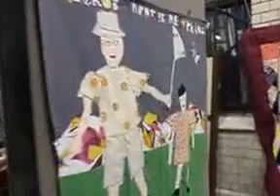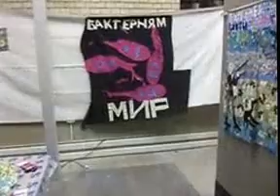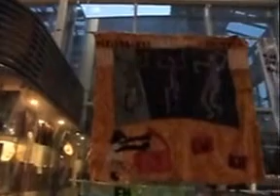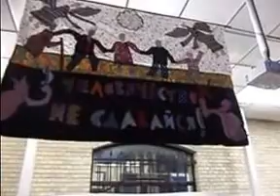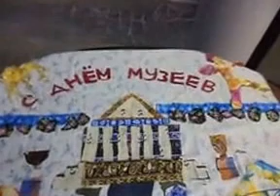Выставка Дудиной под музыку Архиповского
политические коврики и мастер класс для детей Ирины Дудиной под музыку Алексея Архиповского в музее политической истории